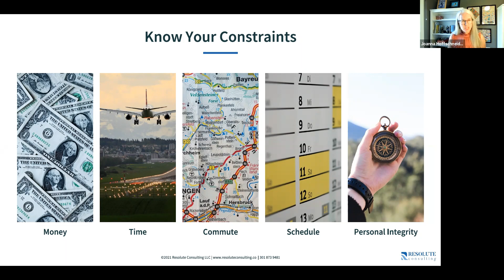Know Your Constraints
What are your constraints? Money? Time? Personal Integrity?
Strategic Advisor and Facilitator Joanna Hoffschneider of Resolute Consulting talks about knowing your constraints before you accept a job offer.

Join 40Plus of Greater Washington every Monday at 10:00 am for the most dynamic presentations on career transitions, mental health, ageism, etc. Register